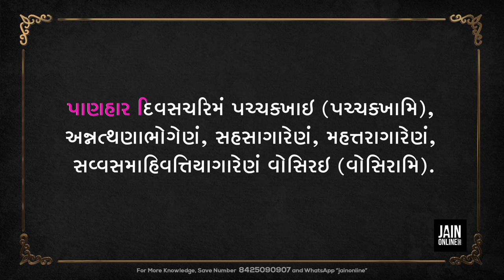Panhar | Pachkhan | JainOnline org | Evening Panhar pachkhan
Jain pachkhan. Panhar pachkhan.(pachchkhan).. Pachkhan of Panahar